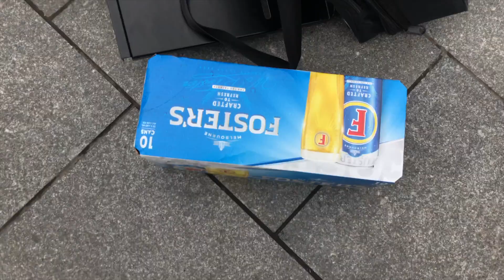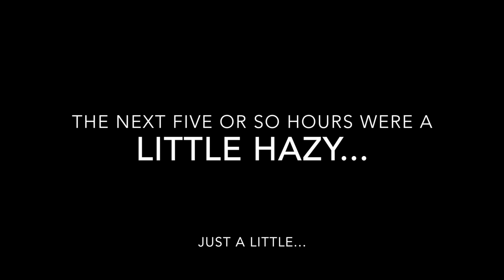Glass Peaks | On The Road | Newcastle | Spring 2018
Glass Peaks are on tour!

Come and catch us at a venue near you very soon!

for the thumbnail photo